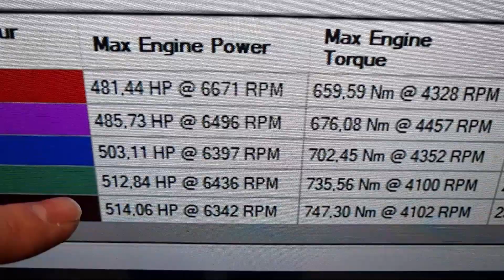S4 B5 turbo RS4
optimisation de cartographie sur Audi S4 B5 avec turbo RS4 injo 630cc et E85.